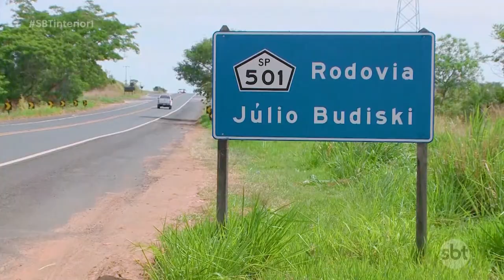PM apreende quase duas toneladas de maconha em Alfredo Marcondes